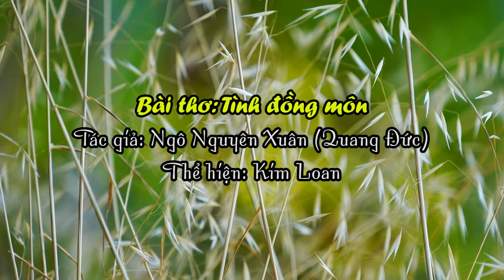Bài thơ: Tình đồng môn - Tác giả: Ngô Nguyên Xuân (Quang Đức), Thể hiện: Kim Loan